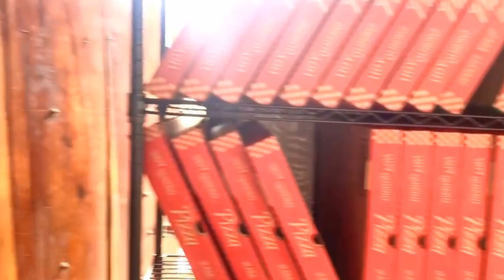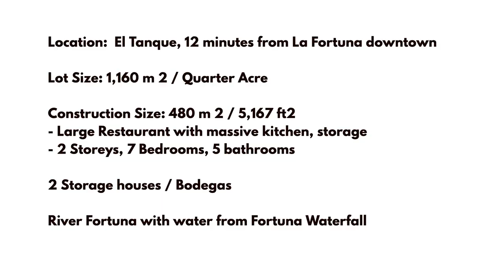2-Storey Hotel-Restaurant with River, prime location El Tanque, 12 mins from La Fortuna, Costa Rica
Looking for a lucrative investment opportunity in Costa Rica? Look no further than this mini hotel with a pizza restaurant located in a prime location, only 12 minutes drive from La Fortuna in El Tanque, San Carlos.

This unique property is fully fenced-in with a river (Rio Fortuna) right next to the property, allowing guests to swim and bathe in the water that came all the way from the Fortuna Waterfall. The location alone guarantees high booking rates, making it a great investment for anyone looking to make good money from a small hotel/restaurant.

The property is detailed in high quality wood material – Cedar and Laurel, with many custom-made rustic furniture/tables using high quality Guanacaste wood.

Property includes a massive 2-story house with a rustic upstairs 3-bedroom, 1-bathroom apartment complete with a kitchen, living room, and laundry room.
Downstairs, there are 3 additional spacious hotel rooms with private large bathrooms and kitchenettes that can be rented out to tourists.

This property is currently not being rented out on AirBnB, so there is a huge opportunity for a new owner to step in and capitalize on the high demand for lodging in the area.

In addition to the lodging options, the restaurant boasts a giant kitchen with a fire oven, massive gas oven, freezer, large sinks, fryers, gas stove, fridge, and storage room. The restaurant even has a room for the chef/worker to live in with an en-suite bathroom.

Currently the pizza restaurant is open only evenings (from 4pm) with a day off every week, and it is making 5 million colones revenue per month, bringing in 60 million colones ($120,000 USD) in revenue per year. However restaurant costs (food, front-line workers, chefs) add up to around $85,000 USD (40 million per year). Profit is around $30,000 per year (roughly).

The current owner has not put any effort into renting out the upstairs apartment or the hotel-rooms, but a little more attention and effort, this property can become a massive income generator as an Airbnb.

Property Size: 1,160 m2 / Quarter Acre

House Size: 480 m 2 / 5,167 ft2

– Upstairs 3 bedrooms, 1 bathroom, living room, kitchen, laundry room; no air conditioner, wooden shutter windows
– Downstairs 3 hotel rooms with glass windows, kitchenette and en-suite large full bathrooms. All downstairs rooms have their own air-conditioner.
– Large restaurant with massive kitchen with a storage room and a bedroom with en-suite bathroom for worker. Kitchen has all your needs to run a successful restaurant business!

Other constructions:
– 2 small separate storage houses / bodega
– Several gazebos with tables and chairs

Asking Price: $195,000 USD (100 million colones), all furniture and kitchen cooking appliances included – asking price can be lowered to $185,000 USD (95 million colones) if buyer wants to exclude restaurant furniture and appliances. Price is not negotiable.

Property also has a natural pool (Rio Fortuna) right next to it where guests can go swimming and cool off from the heat in mineral-filled natural water. Entry to the property is completely gated with metal gates, so your pets would be safe!

Property is located in El Tanque, exactly 12 minutes drive from La Fortuna downtown and hot springs on a paved road – this is prime location and will generate high income with a good hotel/restaurant manager.

Foreigners do not need residency to own property in Costa Rica.

La Fortuna, Costa Rica, draws international attention as the country's most popular tourist destination, famed for its rich hot springs, stunning Arenal Volcano views, and lush rainforest surroundings. Recent infrastructure improvements, including a new hospital, a modern plaza, and well-paved roads, further enhance the area’s accessibility and appeal. As a top destination for Airbnb rentals, La Fortuna’s real estate values are rising swiftly due to high rental demand. Located on higher ground, La Fortuna avoids flood risks common in rainforest areas while offering mineral-rich hot springs known for therapeutic benefits, including relief from arthritis and skin conditions. Explore the abundance of fruit trees, vibrant wildlife, and prime property options with strong investment potential in La Fortuna.